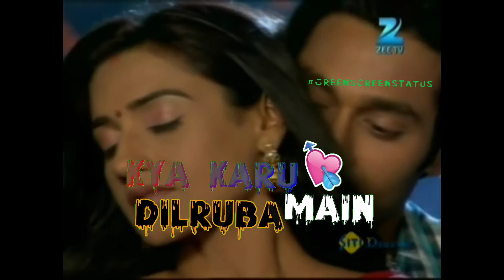Dil me mere khwav tere WhatsApp status love song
whatasapp_stutas . love song